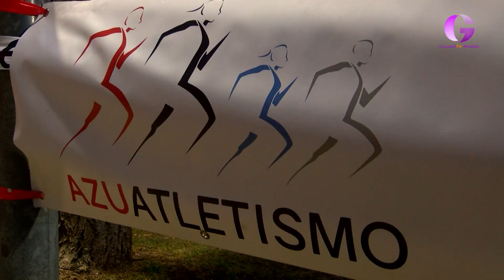Suspendida la prueba absoluta de la San Silvestre Alcarreña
La San Silvestre Alcarreña 2023 en la categoría absoluta ha sido suspendida, ello debido a que la falta de agentes de policía local no garantizaba la seguridad de la prueba a lo largo del recorrido, esto se comunicaba ayer 28 y aunque al principio se pensó en una inocentada, nada más lejos de la realidad, y la realidad es que no hay San Silvestre en la categoría absoluta, si la habrá  en las carreras de las categorías base previstas en la , en las categorías chupetín y promoción sub 10, 12, 14 y 16.